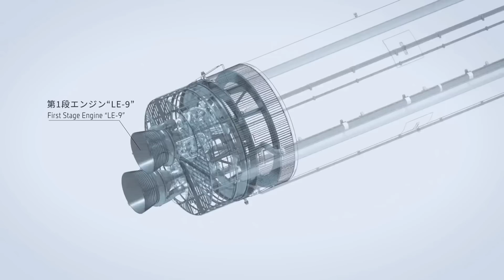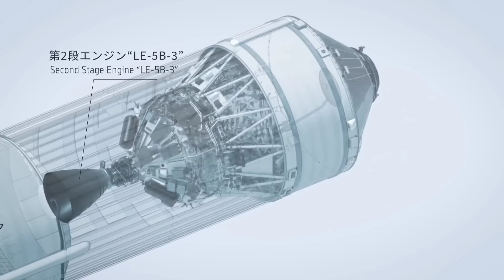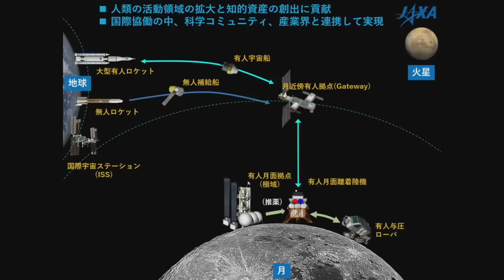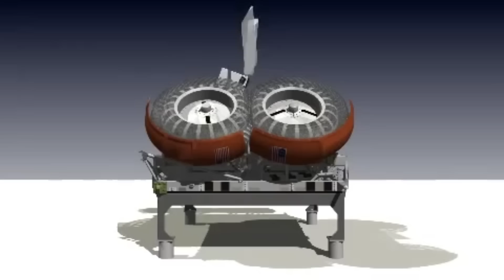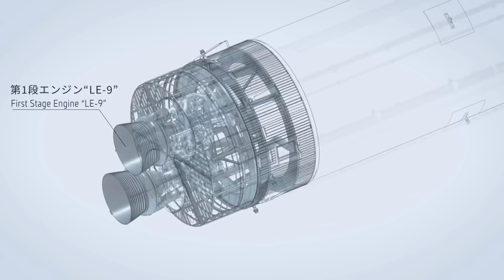Japan's Artemis Program at stake!! Here's why H3 and JAXA are important.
Tonight, the H3 Rocket from JAXA and Mitsubishi will hopefully make a successful debut.  But what does Japan really have to contribute to Artemis?  Well, if we really want to return to the Moon to stay, it's absolutely essential.